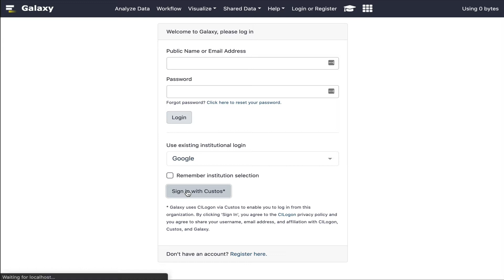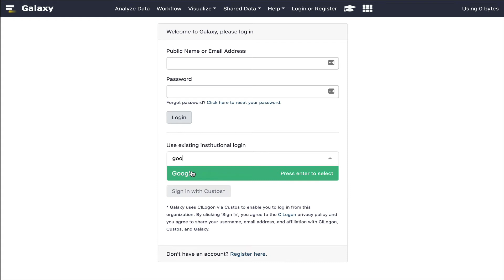Galaxy login with external identities